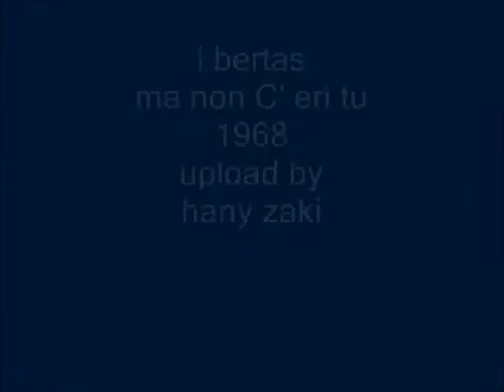i bertas - ma non C'eri tu - 1968